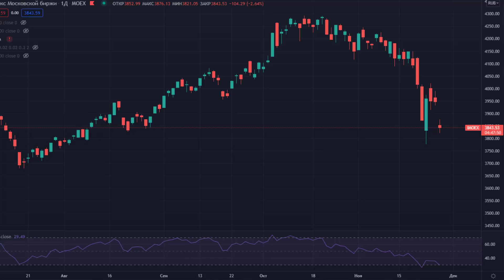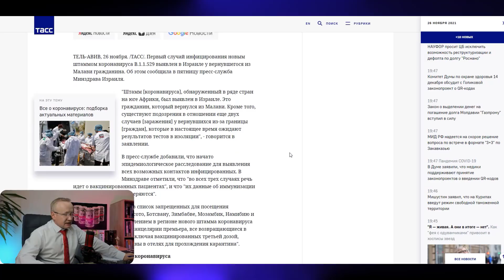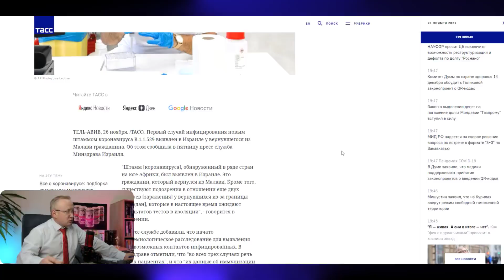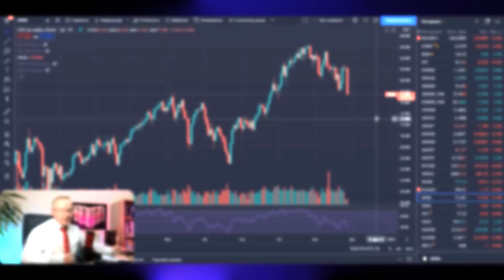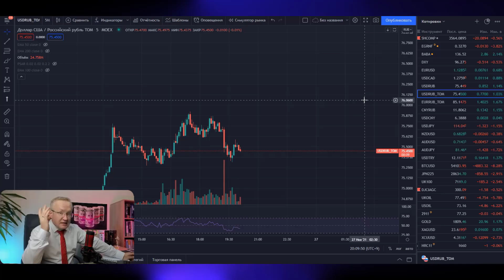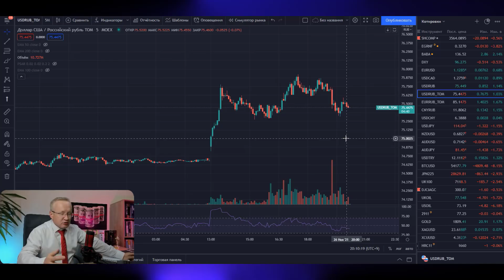ОБВАЛ ЦЕН НА НЕФТЬ. НА РЫНКАХ РАСПРОДАЖИ. ПРОГНОЗ КУРСА ДОЛЛАРА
Обвал цен на нефть. Обвал рубля. Курс нефти. Падение нефти. Курс доллара на сегодня, Новости рынков,  рынок нефти ОПЕК плюс, прогноз курса доллара. Курс доллара сегодня варьируется на отметках 75,70 - 75,00 рублей за доллар США. Курс доллара снизился по отношению к рублю. Более подробнее в  обзоре Максима Журавлёва. Девальвация рубля. Новости экономики на канале Про деньги и рынки с Максимом Журавлёвым.

Индекс S&P500 торговался по итогам торгов вторника на 0,23% выше предыдущего дня. Курс доллара к рублю, остановился на отметке 75,00 рублей за доллар. Рубль ослаб по отношению к доллару на Forex.
Ситуация с распространением "короны" в мире не улучшается. Совокупность новостей рынка нефти оказало влияние на рост котировок нефти.
Основными факторами влияющие на курс доллара и курс рубля являются цены на нефть, геополитическая обстановка, санкции США против России, ситуация в области здравоохранения. Цены на нефть, в свою очередь реагируют на внешние факторы. Но главным из них является баланс спроса и предложения на сырую нефть. В последние месяцы в мире наблюдается восстановление спроса на сырую нефть, что приводит к росту цен на нефть. В этом смысле, прогноз цены на нефть строится на показателях спроса и предложения нефти. Для нормализации ситуации на рынке нефти и в целях формирования равновесной цены на нефть, крупнейшие производители нефти в мире объединились и создали объединение ОПЕК+ (ОПЕК плюс). Россия, Саудовская Аравия, Кувейт, Объединенные Арабские Эмираты и другие страны-нефтедобытчики подписали соглашение, в рамках которого страны обязуются сокращать добычу нефти в целях снижения уровня запасов нефти. На канале Про деньги и рынки - Курс доллара 2021 регулярно обсуждаем новости ОПЕК+, экономические новости, новости рынка нефти.
Однако, стоит заметить, что глобальный тренд на девальвацию доллара (девальвация доллара) по отношению к мировым валютам продолжает развиваться. Курс валют, таких как Евро, Фунт стерлингов, Канадский доллар, Японская Йена, Австралийский доллара, Швейцарский франк и другие постепенно повышается против доллара США. Девальвация доллара происходит по нескольким причинам. Одна из них - это низкая ключевая ставка ФРС США. Дополнительным фактором снижения курса доллара является увеличенный госдолг в США. За последние месяцы США существенно нарастили госдолг путём постоянного выкупа облигаций реального сектора экономики. Дополнительным фактором девальвации доллара служит программа фискальных стимулов в США, которая предполагает вливание ещё на сумму 1 трлн долларов США.
Однако, снижение курса доллара не означает, что курс рубля будет повторять тренд остальных мировых валют. Рубль - сырьевая валюта, которая зависит от цены нефти. Но также, курс рубля во многом зависит от вопросов геополитики. Не смотря на девальвацию доллара США, курс рубля имеет достаточное количество риск-факторов для обвала рубля. В 2020 году обвал рубля произошел на фоне обвала нефти и всех рынков. Дополнительным риском, который может привести к обвалу рубля является санкции США против России.